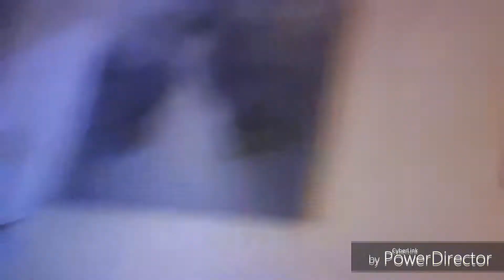Grote kerstfeest bij vader thuis Vlog 86 (2/2)